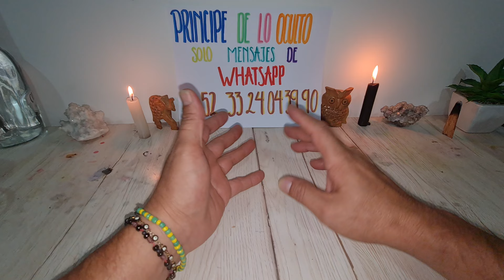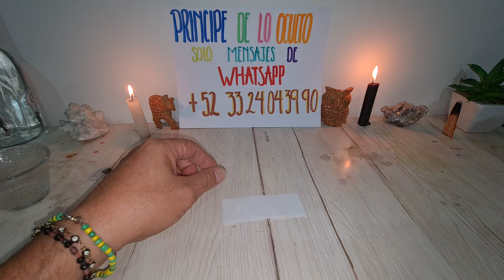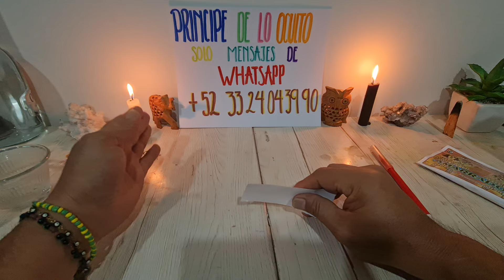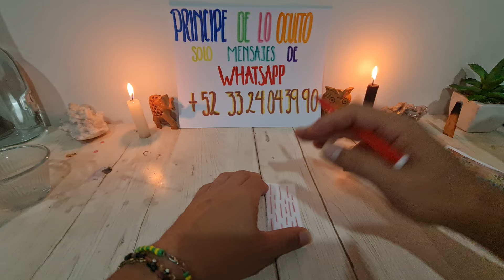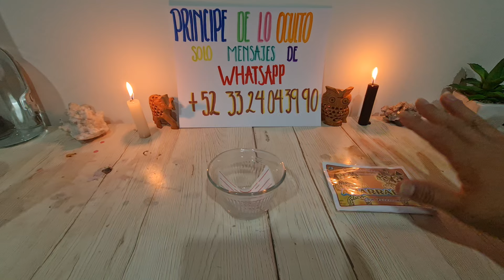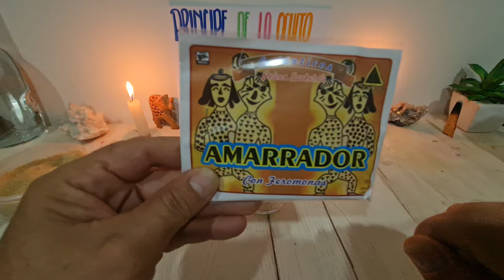!!! DEJA TODO POR TI ¡¡¡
contacto